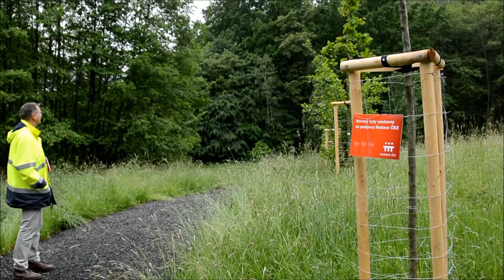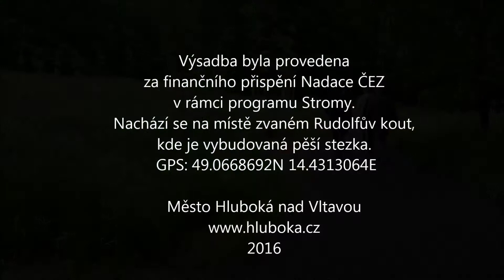Výsadba dřevin Rudolfův kout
Město Hluboká nad Vltavou vysadilo na pěší stezce v Rudolfově koutě alej dubů za finanční podpory Nadace ČEZ v rámci programu Stromy.